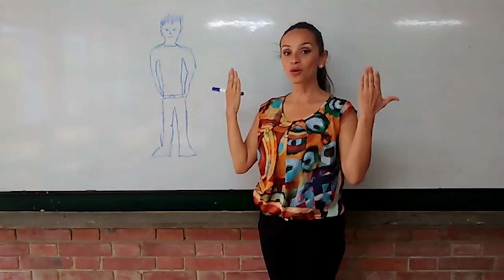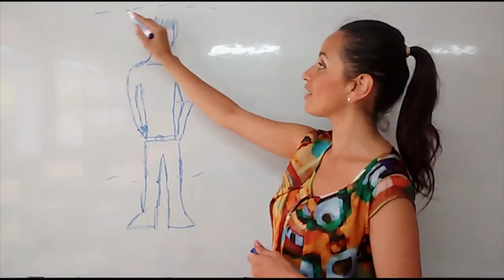UDECO - ¿Cómo mejorar el encuadre de nuestros videos educativos?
Tips y sugerencias para sacar el máximo provecho a nuestros elementos de producción de video no profesionales o de bajo costo.